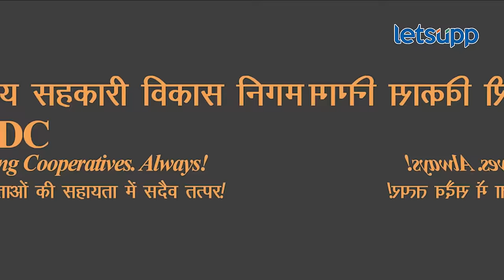Sangram Thopate : सुनेत्रा पवारांच्या विजयासाठी अजितदादा घेणार संग्राम थोपटे यांची मदत | LetsUpp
बारामती मतदारसंघात सुनेत्रा पवार यांच्या विजयासाठी अजितदादा आता भोर, वेल्हा, मुळशीचे आमदार संग्राम थोपटे यांची मदत घेणार असल्याचं बोलले जात आहे. त्यासाठी राज्यशासनाकडून थोपटे यांच्या राजगड साखर कारखान्यास 80 कोटी रुपयांची कर्ज हमी देण्यात आली आहे.